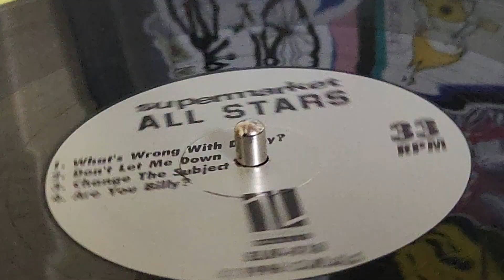Whats Wrong with Davey? - Supermarket All Stars